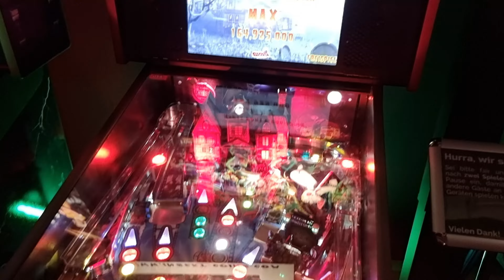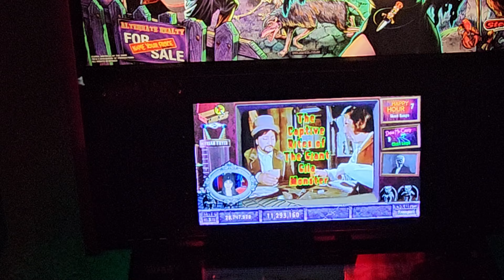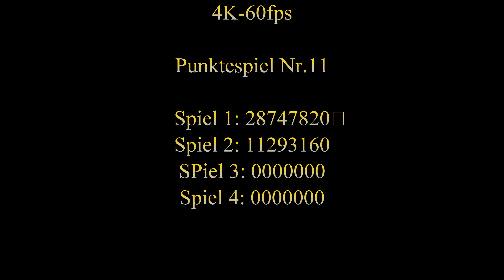Pinball - Elvira House of Horros 2019 - Stern - 4k60fps - Insert Coin e.v. - Punktespiel 11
Diesen Remake Automat von Elvira finde ich schon Klasse, das beste war  ja noch die Amiga Zeit, da war diese Figur ein Spielhit. Vom Spielspaß des Flippers kann ich nicht meckern. Diese Flipper hat genauso klasse wie die alten Versionen von Elvira.
Hier einige Informationen von Bing KI - Copilot

Der Pinballautomat **Elvira's House of Horrors** von Stern Pinball aus dem Jahr 2019 basiert auf der ikonischen Figur **Elvira, Mistress of the Dark**. Das Design des Flippers wurde in Zusammenarbeit mit dem Whizbang Pinball Studio Team von Greg Freres und Dennis Nordman entwickelt, die auch die ersten beiden Elvira-Spiele entworfen haben². Der Automat taucht die Spieler in ein unterhaltsames, campy B-Movie-Universum ein, das mit dem Humor der Mistress of the Dark gefüllt ist, einschließlich exklusiver Videoaufnahmen von Elvira².

### Besonderheiten des Automaten
- **Interaktives Spielzeug**: Das "House of Horrors" mit einem drehenden Turm und drei Eingängen, einschließlich einer unter einer sich hebenden Treppenrampe⁴.
- **RGB-Lichter**: Ein Orchester von farbwechselnden RGB-Lichtern, die das Haus in Einklang mit den verschiedenen "House Haunts" akzentuieren⁵.
- **Deadhead Family Crypt**: Ein Mausoleum, das verschiedene Charaktere beherbergt, die durch einen Stahlkugelstoß geweckt werden müssen⁵.
- **Junk in the Trunk**: Ein interaktives Spielzeug, das es den Spielern ermöglicht, Kugeln für einen frenetischen Zwei-Kugel-Multiball zu sperren⁵.

### Produktionszahlen und Versionen
- **Limited Edition (LE)**: Es wurden weltweit 400 Stück produziert¹⁵.
- **Signature Edition**: Diese hochsammelbare Version ist auf 50 Stück weltweit limitiert und enthält zusätzliche einzigartige Merkmale wie hyper-chrom geprägte Kabinettaufkleber und ein persönlich signiertes Elvira-Sammelkarten-Set⁵.
- **40th Anniversary Edition**: Diese Version ist auf 199 Einheiten limitiert und enthält spezielle Merkmale wie einen Dolch-Schützenknopf und eine signierte Kopie von Elviras Memoiren¹¹.

Es gibt keine **Pro-Version** dieses Spiels, da es nicht zu den Eckpfeilertiteln von Stern gehört⁹.

Der **Pinballautomat "Elvira's House of Horrors"** von Stern Pinball aus dem Jahr 2019 basiert auf der Figur **Elvira, Mistress of the Dark**, einer ikonischen Horrorfigur, die von Cassandra Peterson verkörpert wird¹. Das Design des Automaten ist inspiriert von Elviras Auftritten in Filmen und TV-Shows, und er taucht Spieler in eine humorvolle, campy B-Movie-Welt ein¹.

### Besonderheiten des Automaten
- **Interaktive Spielzeuge**: Der Automat verfügt über ein interaktives "House of Horrors" mit einem drehenden Turm und mehreren Eingängen¹.
- **Exklusive Videoszenen**: Elvira hat speziell für diesen Automaten Videoszenen gedreht, was eine Premiere im Pinball-Bereich darstellt⁹.
- **RGB-Beleuchtung**: Farbwechselnde RGB-Lichter betonen das Haus und synchronisieren sich mit den verschiedenen "House Haunts" im Spiel¹.
- **Deadhead Family Crypt**: Ein interaktives Mausoleum, das Bälle freisetzt und als physisches Ziel dient¹.
- **Junk in the Trunk**: Ein Spielzeug, das Bälle für einen Multiball-Modus speichert¹.

### Versionen und Produktionszahlen
- **Premium Edition**: Diese Version bietet alle oben genannten Features¹.
- **Limited Edition (LE)**: Limitiert auf 400 Stück weltweit, mit zusätzlichen einzigartigen Features wie nummerierten Plaketten, exklusiven Spiegelrückgläsern und signierten Elementen².
- **Signature Edition**: Limitiert auf nur 50 Stück weltweit, enthält alle Features der LE sowie spezielle hyper-chrome geprägte Kabinettaufkleber und ein signiertes Zertifikat².
- **40th Anniversary Edition**: Limitiert auf 199 Stück, um Elviras 40-jähriges Jubiläum zu feiern, mit speziellen Designelementen und einem signierten Buch⁶.

Eine **Pro-Version** gibt es von diesem Automaten nicht⁴.